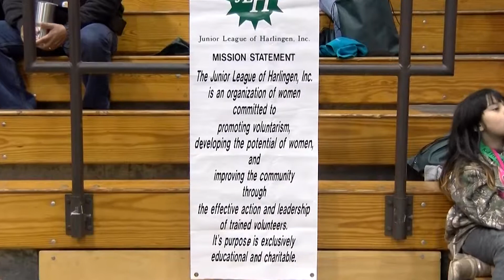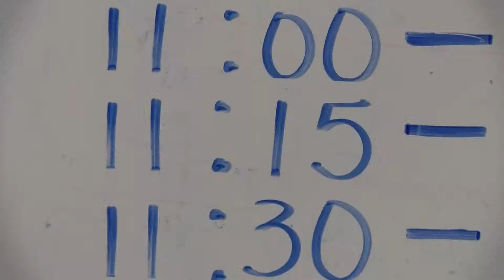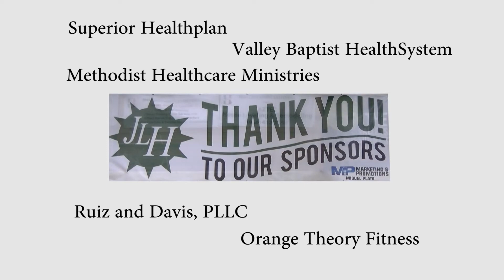KidFit Promo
The KidFit event is all about keeping kids fit (as the name states) this event is one that had all different venders and people come together to support this awesome cause.